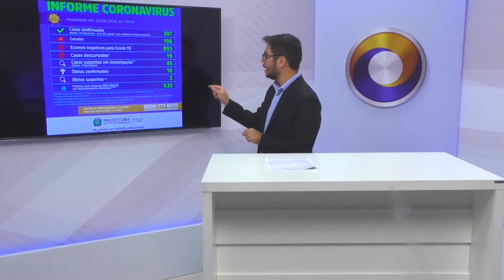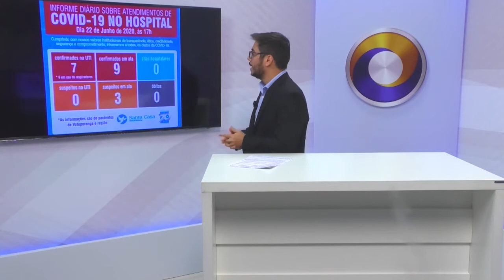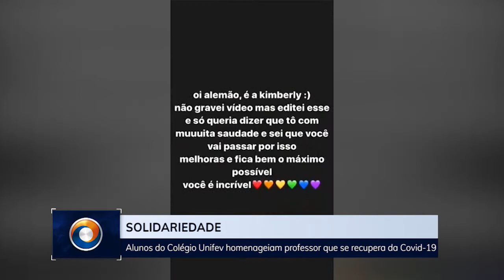TVU Jornal 1ª edição 23/06/2020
Os cuidados com a alimentação devem ser redobrados neste período que estamos vivendo. Confira as dicas que preparamos para gestantes, que precisam ter ainda mais atenção. Veja esta e outras notícias, aqui.